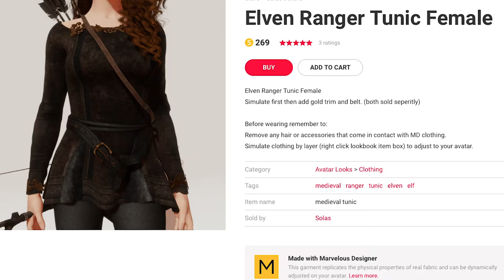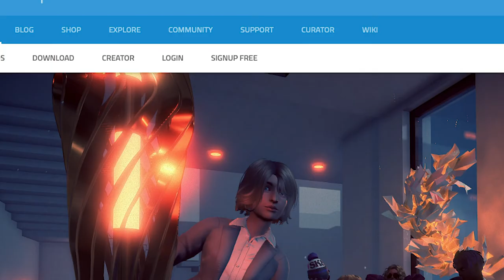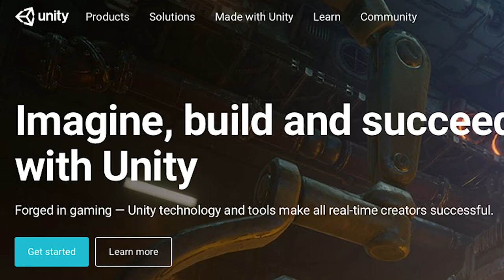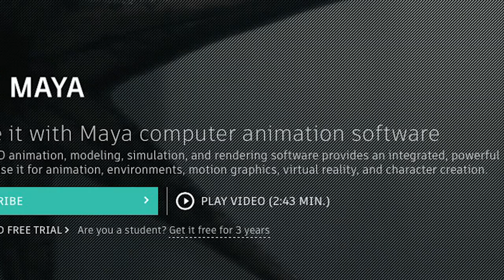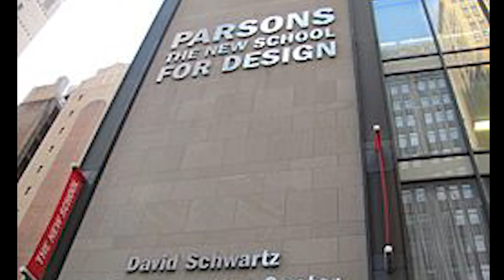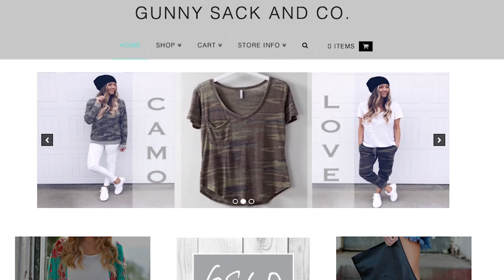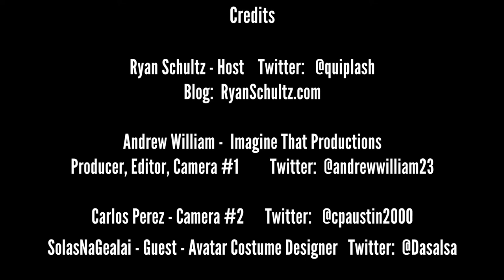Metaverse Newscast Episode 4: Ryan Schultz Interviews Solas NaGealai - March 2019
Metaverse Newscast is a show which covers the personalities and stories behind social VR, virtual worlds and the metaverse. In episode 4, host Ryan Schultz interviews Solas the well known Second Life and Sansar avatar clothing designer.

Host: Ryan Schultz of Metaverse Newscast.    Twitter: @quiplash

Producer, Editor: Andrew William - Owner,  Imagine That Productions

Carlos Perez   Camera #2   Twitter:  @cpaustin2000